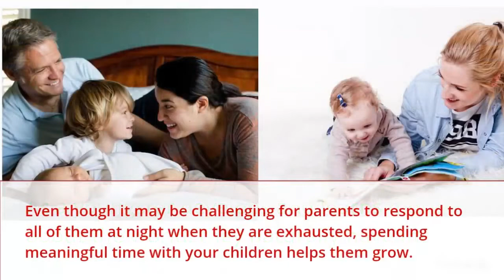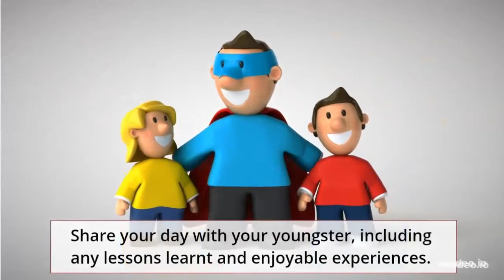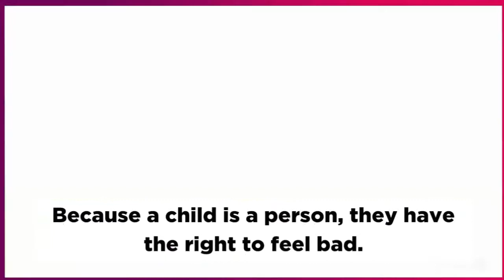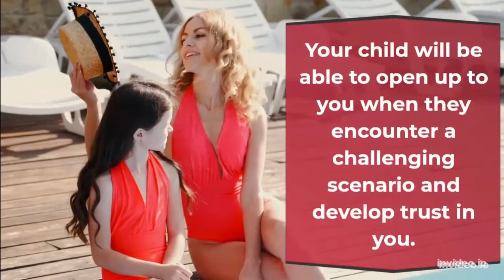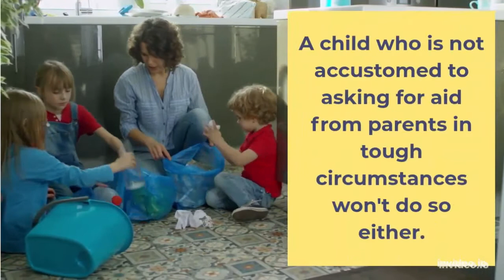9 Things You Should Never Stop Kids From Doing | MUST WATCH TO AVOID PARENTING MISTAKES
9 Things You Should Never Stop Kids From Doing

SYNOPSIS :
According to psychologists, boundaries help children feel secure and in control. The contrary is also true, since some constraints can make your child feel unsafe and retard their growth. You should let your children do the following activities, such as make noise and cry.

1. You should also question your youngster. Perhaps one of them is "How was your day?" You don't have to push on a more detailed response if your youngster initially refuses to answer or only replies something like "fine" or "everything's ok." Share with your child what you learned, liked, and enjoyed about your day.

2. Because a child is a person, they have the right to feel bad. Keep in mind that kids struggle to restrain themselves because their will power isn't developed yet. If we believe that your children are expressing "negative" feelings, they shouldn't immediately stop doing so.

3. Just like adults, children have the right to possess personal property. Never call them out on their greed. Ask them to swap toys with other kids instead.

4. Your child is a family member in their right, not your subject. Allowing them to refuse you would imply crossing their boundaries. Instead, make an effort to find a method to justify to them why they occasionally have to do things they don't want to.

5. Your children will require more privacy as they get older. You ought to be aware of what is happening in their life, but be careful not to intrude. It's important to avoid putting your children's confidence in jeopardy by reading their journals or interrogating them about their secrets. But make sure your child knows you care about them.

6. It's acceptable for young children to develop a fear of a doctor or an unfamiliar relative. Let them know you're there and there's nothing to be afraid of without making fun of them for being fearful. Additionally, never tell your son, if you have one, things like, "Boys are not meant to get terrified" or "Men don't have a right to express their feelings."

7. Don't ruin your child's innocence. Let them play music and sing. When kids become adults, society will restrict their freedom and make them abide by numerous regulations.

8. Compared to adults, children feel everything much more intensely. Don't stop your child from crying or make fun of them if they do. It's preferable to assist them in comprehending their crying and in developing a coping mechanism.

9. Making errors is never fun, and getting reprimanded by an adult for them is even worse. It should come as no surprise that a child won't want to do anything independently again. Never say "You're a nasty person" or "You should be ashamed of yourself."

For Take A Away Tips:
Most of us find it challenging to seek for assistance from others. A child who is not accustomed to asking for aid from parents in challenging circumstances won't do so either. Start out by taking baby steps. Help your youngster with their homework or the tidying of their room. Never hesitate to ask.

Dear Parents, do you know of any other parenting tips that we should all try to avoid?

8 Important Lessons Every Father Should Teach His Son | Things You Must Know As A Dad